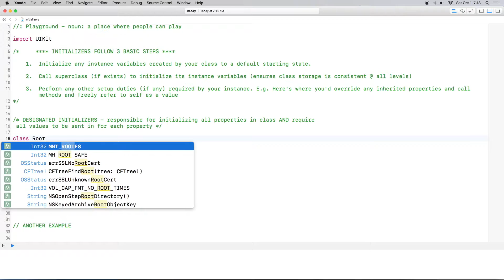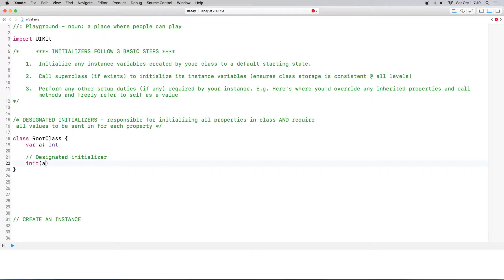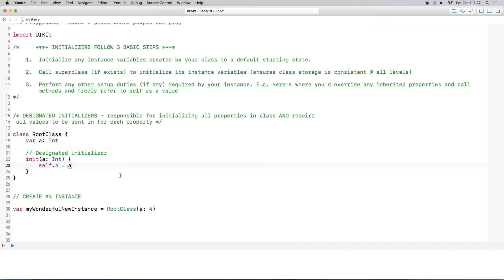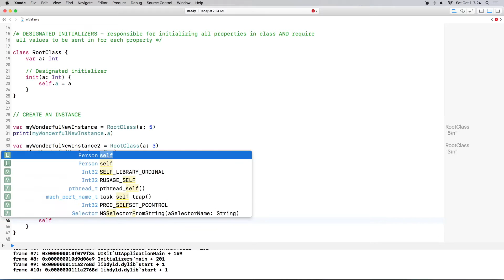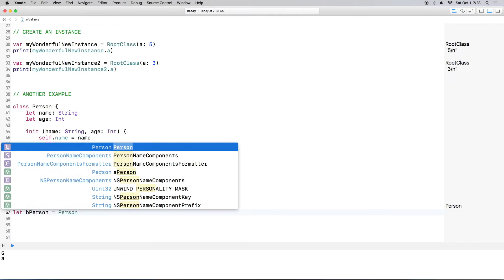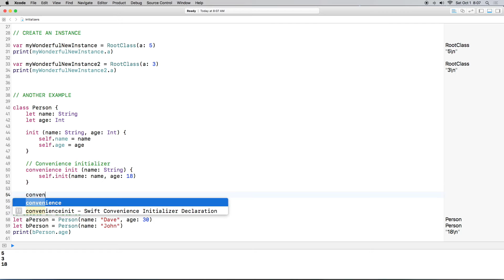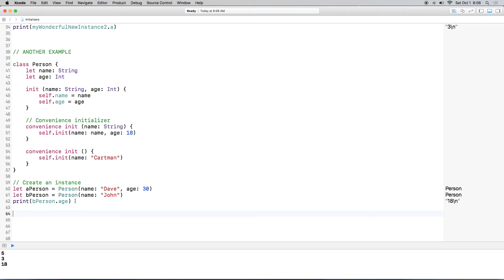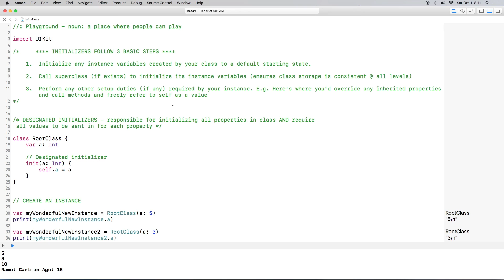Swift 3: Initializers Part 1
This unscripted video tutorial is 1 of 2 where I share what I learned about Swift Initializers! This video will dive into what a designated and convenience initializers are, with walkthrough examples -  all in Xcode's Playground.

If you want to jump ahead, here's where I review:

Designated initializer: 2:06
Convenience initializer: 9:41

If you want more information, please check out and download the free book "The Swift Programming Language", found
I use this book as my go-to source and you probably should too! :)

BUT if you need additional help or references, I highly recommend the following books:

- Swift Programming: The Big Nerd Ranch Guide (Big Nerd Ranch Guides)

- Object Oriented Programming with Swift 2

I can be found on Twitter as well - @shani_rivers
and I also blog occasionally: shanirivers.me